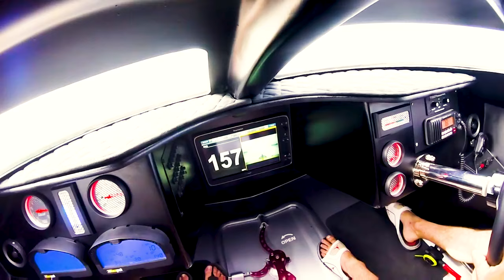The Lake of The Ozarks Shootout - The World’s Coolest Boat Race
The Lake of the Ozarks Shootout. Thousands of partiers gather to make a three mile long boat chain to watch some of the fastest watercraft in the world at the Lake of The Ozarks Shootout. With speeds well over 200mph, thousands watch and cheer in a massive party on the water. In this “Off the Cuff” short, we explore the history of the Lake of the Ozarks, speak with racers, onlookers and organizers of the largest unsanctioned boat race in America. A LOTO Shootout documentary.

Everyone seems to know of a unique location for us to explore next.

View the full episode on Amazon Prime:

Editor: Alex Samek